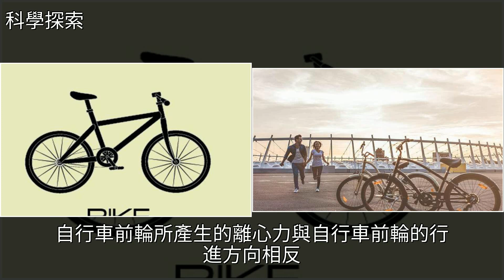科學家歷時200年都沒有弄懂的高深交通工具，自行車，[科學探索]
科學家歷時200年都沒有弄懂的高深交通工具，自行車 [科學探索]交通,自行車,火箭,騎行,動物科學家歷時200年都沒有弄懂的高深交通工具，自行車 [科學探索]交通 自行車 火箭 騎行 動物